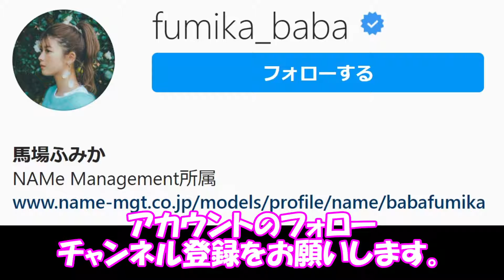【馬場ふみか】モグラ女子 骨格ウェーブ やんごとなき一族 恋の光 バイオレンスアクション くびれ 巨乳 神の造形物 スキンアクア スーパーモイスチャージェルゴールド#sexy#그라비아#섹시#漂亮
馬場ふみかさん　モグラ女子　骨格ウェーブ　やんごとなき一族　恋の光　バイオレンスアクション　くびれ　巨乳　神の造形物　ロート製薬　スキンアクア スーパーモイスチャージェルゴールド